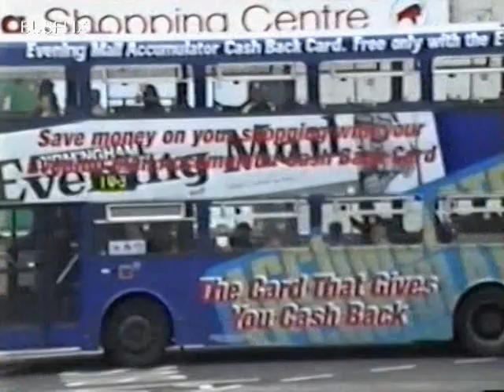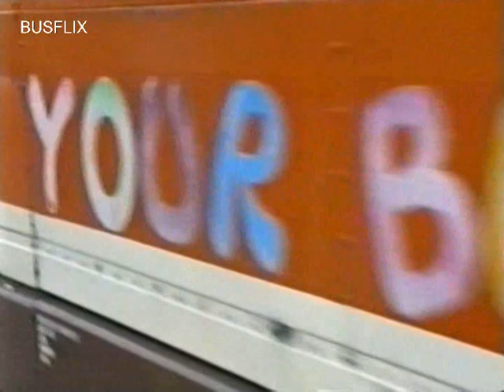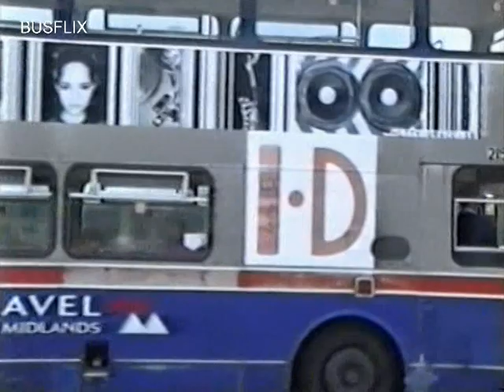Looking Back At Buses 106 Birmingham & Coventry 1996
Filmed in Birmingham & Coventry

Features Buses from: Travel West Midlands, Midland Red West, Midland Red North, Midland Fox, Yourbus, Guide Friday, Birmingham Coach Co., Stagecoach, serverse Travel, Buzzways, Stevensons, National Express, A Line Travel & De Courcey.